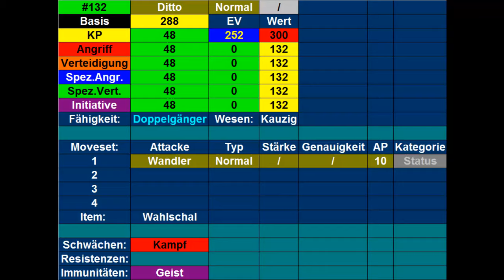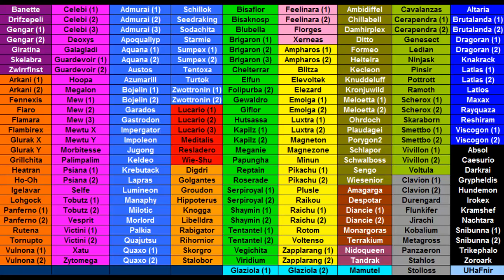Kilians Pokémon Lexikon #13 Ditto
Heute stelle ich euch mein Ditto vor.